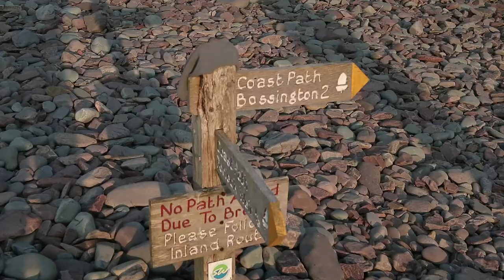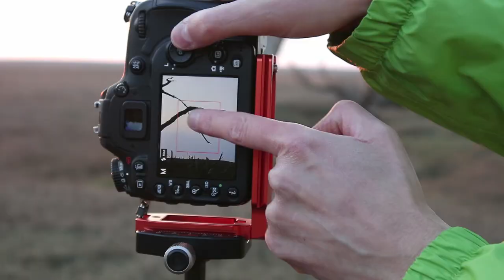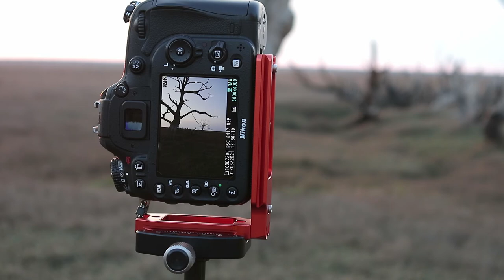LANDSCAPE PHOTOGRAPHY | HIDDEN GEMS IN SOMERSET, ENGLAND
I visited a place in Somerset where I have lived for 7 years and after another 7 years I went back to explore more in the area! I am glad I did walk thru the beach and turned to a footpath behind the seaside.
Dead trees, the marsh, Porlock Weir This area is inundated at high tide due to a breach in the shingle ridge (1996). The area is slowly changing from farmland to salt marsh. The National Trust, who own & manage the area have taken the decision not to protect the area. A good example of managed retreat. The trees were killed by the inundation of sea water.

𝐓𝐡𝐞 𝐆𝐞𝐚𝐫 𝐔𝐬𝐞𝐝 𝐢𝐧 & 𝐭𝐨 𝐌𝐚𝐤𝐞 𝐓𝐡𝐢𝐬 𝐕𝐢𝐝𝐞𝐨:
Main Camera: Nikon D7200
Aerial Footage: DJI Spark
Tripod: Manfrotto 190 Aluminium 4 Section Tripod
𝗠𝘆 𝗙𝘂𝗹𝗹 𝗞𝗶𝘁 L𝗶𝘀𝘁 𝗕𝗹𝗼𝗴:

Comments are always welcome btw

Credits:

Presented By: Norbert Molnar